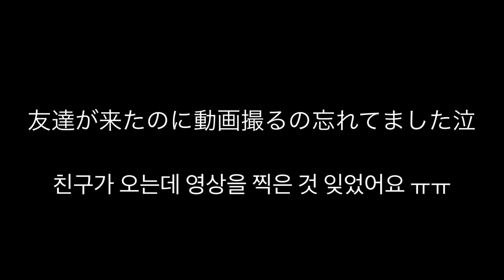【외국인 한국어】 한국어로만 이야기 할 수 있는 외국인들. 일본여자 영국인 네덜란드남자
🇯🇵MOMO CLUB🇰🇷

見にきてくれてありがとうございます😊
日本で Hair&Makeup artistをしてるMOMOです✨

韓国でもメイクの仕事がしたくて韓国に短期留学をしました🇰🇷

韓国、留学、メイク、整形  の動画をあげます⭐️

안녕하세요 👋🏻
저는 헤어&메이크업아티스트 모모입니다❤️
한국에서 유학을 했어요🇰🇷

한국을 진짜 좋아해요❤️❤️